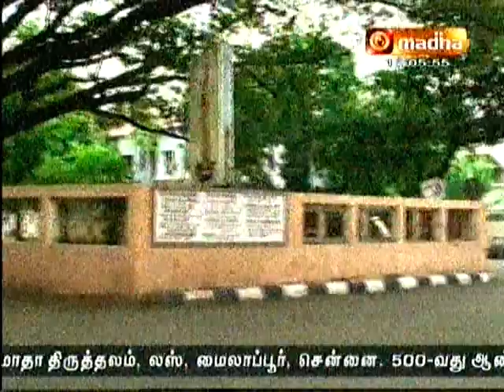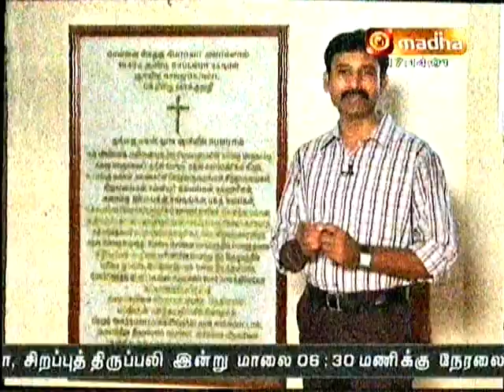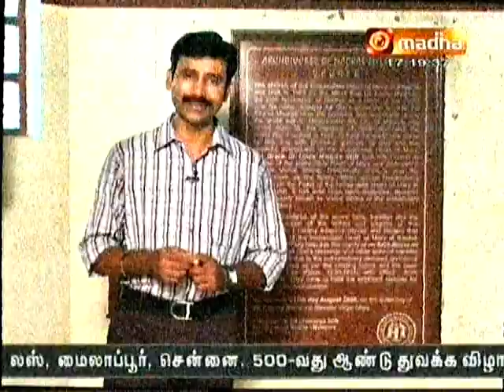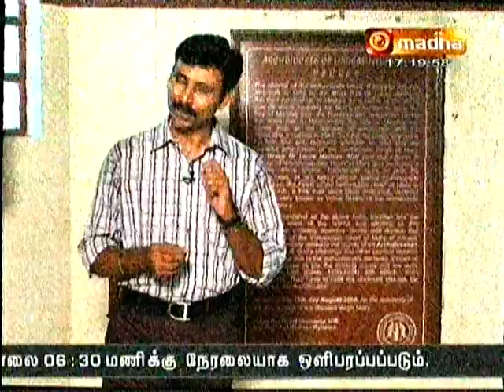LUSS.Prakasa Madha Church 500.Year History DVD Aug06 165924 0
LUSS.Prakasa Madha Church 500.Year History